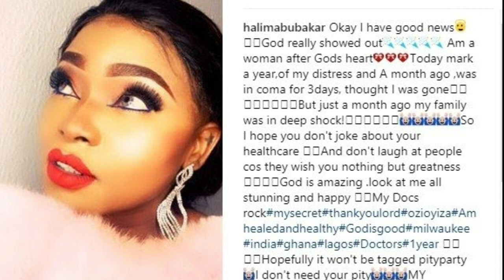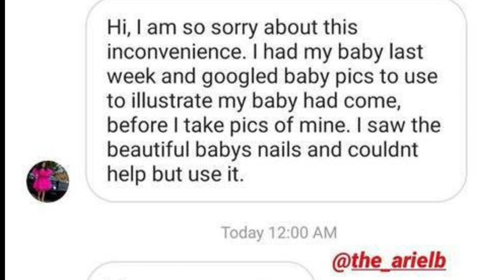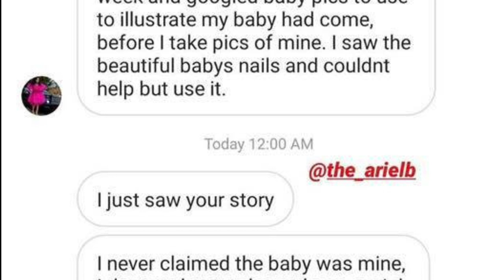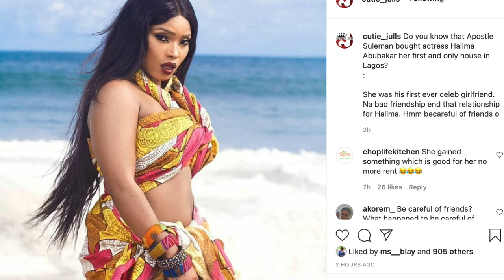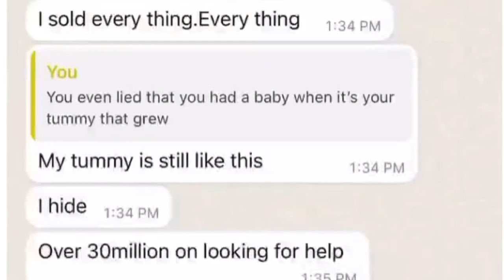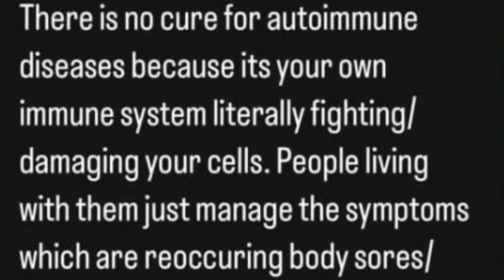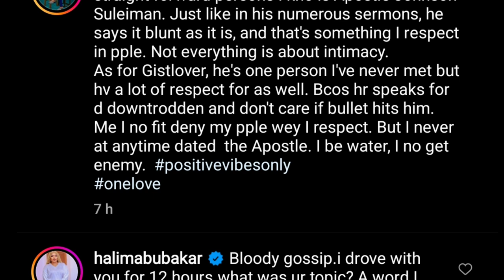The DARK Side of Nollywood: Halima Abubakar and Apostle Johnson Suleman's Sordid Affair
Gist Lover has broken all the tables. I kid you not there are no tables left for breaking. Gistlover Exposè left many Nollywood actresses running for cover. The last couple of days have be deafening. some of the knacked have come out to debunk the accusations while others have been silent. But the major person affected, Halima Abubakar have in little actions confirmed the story. The actress is severely ill and prayers are being held for her recovery. Apostle Suleman have also debunked the story claiming g that, majority of those on the list are is spiritual daughters. The relationship between Halima Abubakar and Apostle Suleman has highlighted the dark side of Nollywood where actors and actresses wishing stay relevant have taken to high-end prostituting and jazzing. Halima is said to be on her deathbed because she was used for voodoo by the unrepented Apostle Johnson Suleman.